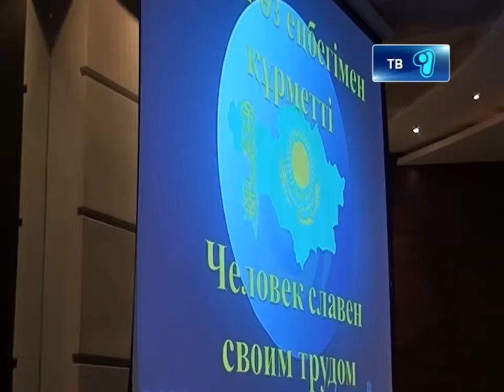21_11_12_агит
В преддверии празднования  Дня Первого  Президента Республики Казахстан завершил свою поездку агитационный поезд с информационно- пропагандистской группой по разъяснению  основных стратегических задач социально -- экономической модернизации страны. Пропагандистская группа побывала в городах Балхаш, Жезказган, Сатпаев, Шахтинск, Сарань, а также  в Каркаралинском ,  Бухаржираусском, Абайском, Нуринском  районах. Завершилось турне в Темиртау в историко-культурном Центре Первого Президента